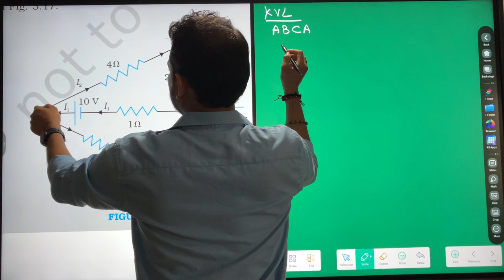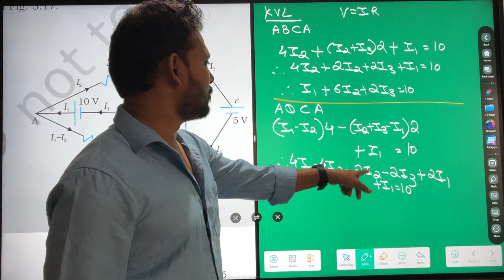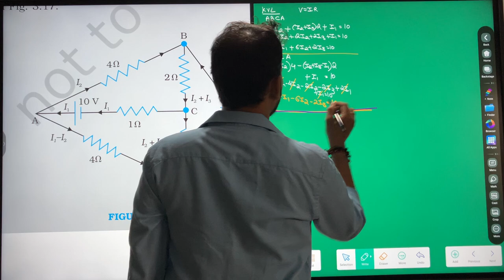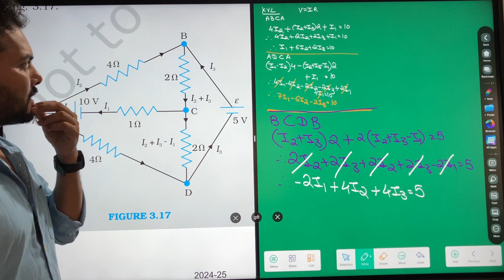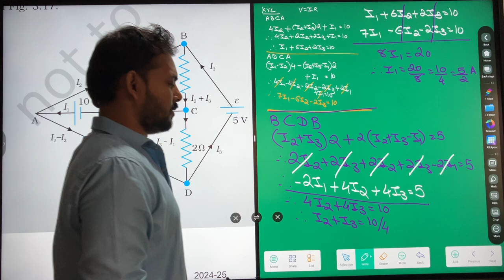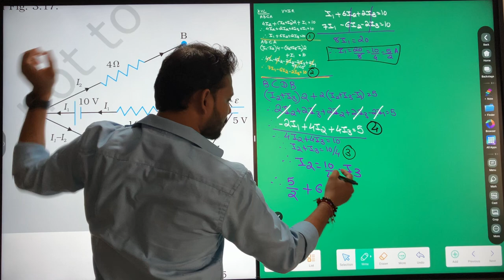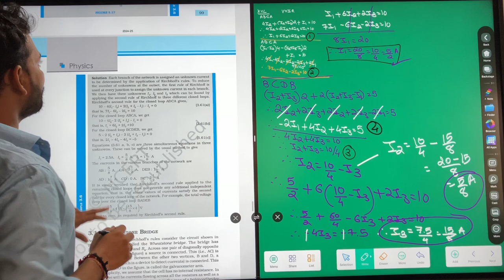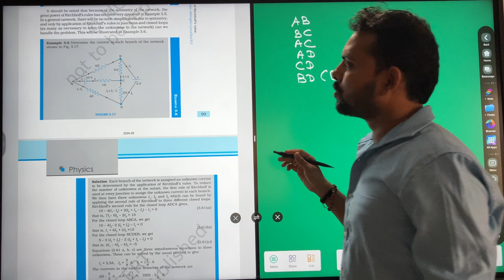Example 3.6 Current Electricity Physics 2024-25